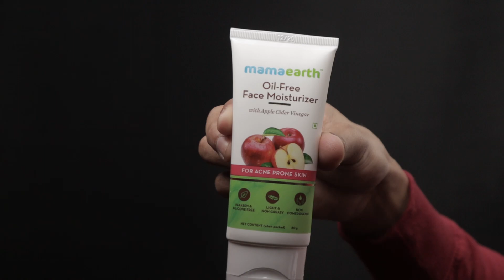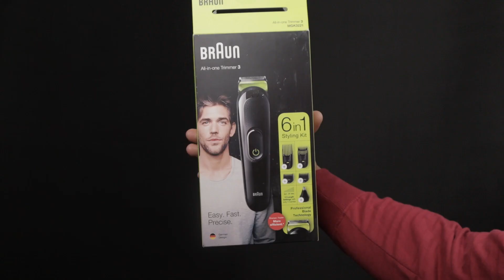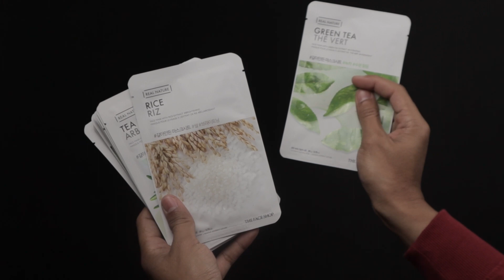Men Make Up Routine | Stop Being Normal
Buying Links :